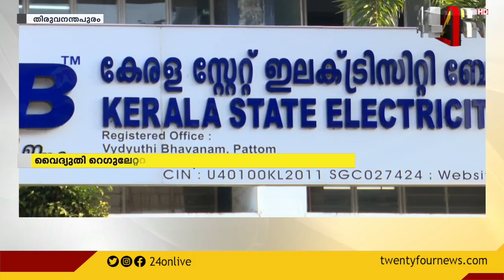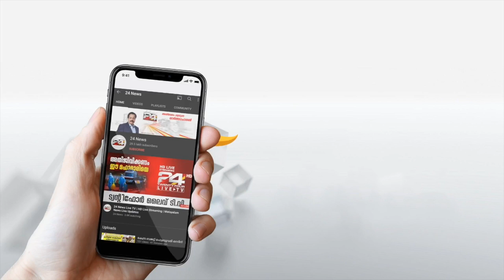വൈദ്യുതി നിരക്ക് വര്‍ധിപ്പിക്കണമെന്ന ശുപാര്‍ശയില്‍ തെളിവെടുപ്പ് തുടങ്ങും